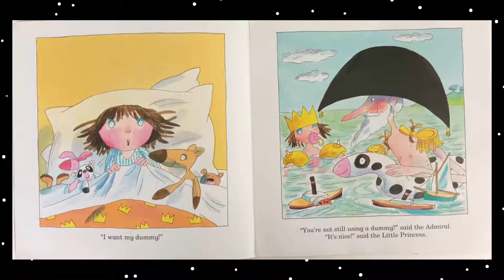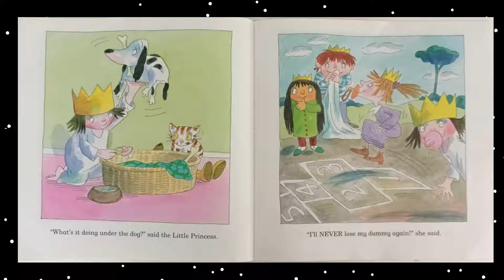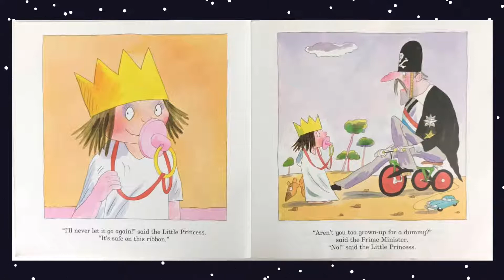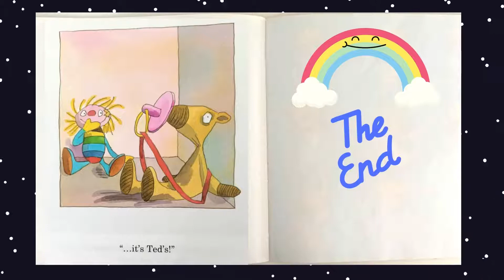A LITTLE PRINCESS STORY, 'I Want my dummy', Children's Book Reading By Aunty Mimmi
My little princess wants her dummy but it keeps disappearing
Where did it go and will she find it?
A wonderful fun book for young children:)
Many Blessings for a wonderful day :) Xx